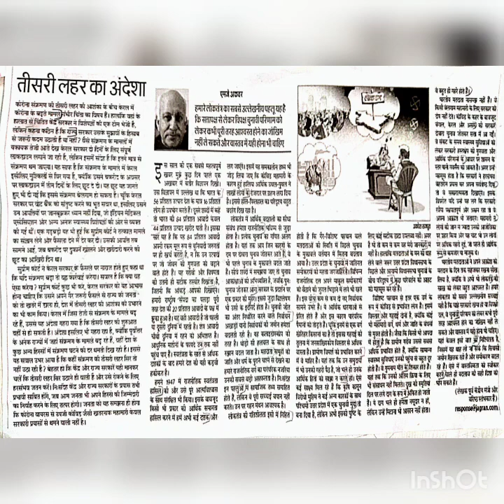#10 JanSatta | RSMSSB STENO HINDI DICTATION SPEED 100 WPM | RSMSSB STENO SKILL TEST | STENO UPDATE